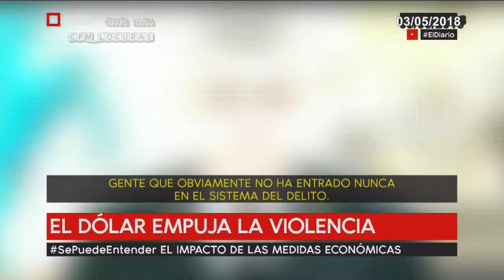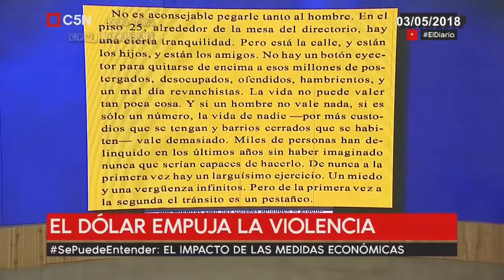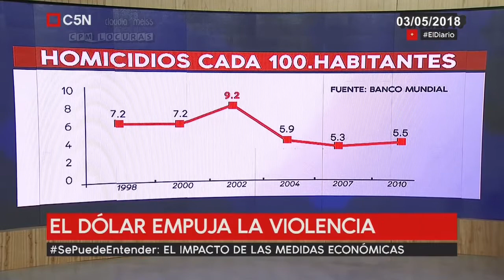Víctor Hugo Morales -"El dólar empuja la violencia"-SePuedeEntender 03-05-2018 SePuedeEntender C5N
03/05/2018 -El dólar empuja a la violencia.
El impacto de las medidas económicas:El Jefe de la Polícia de la provincia de Bs.As y su análisis sobre el aumento de delitos por necesidad y por hambre de gente que jamás había delinquido.
SePuedeEntender. Columna de Víctor Hugo Morales.El Diario C5N.